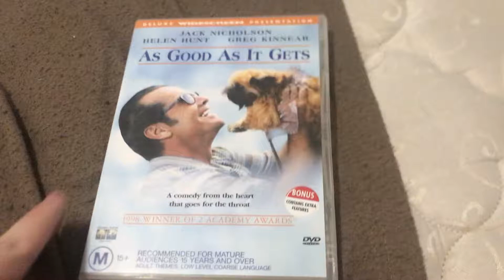As Good as it Gets DVD Opening (1997/1999)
From 1999, even though it’s got the 2006 disc inside.

Footage you see is owned by TriStar Pictures.